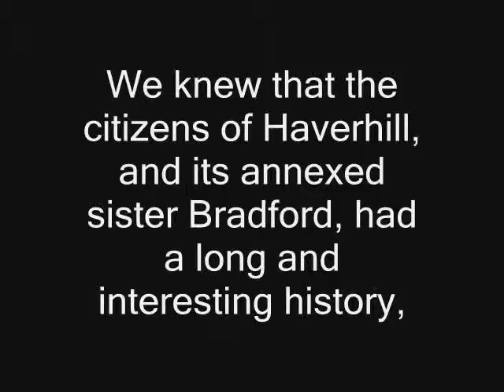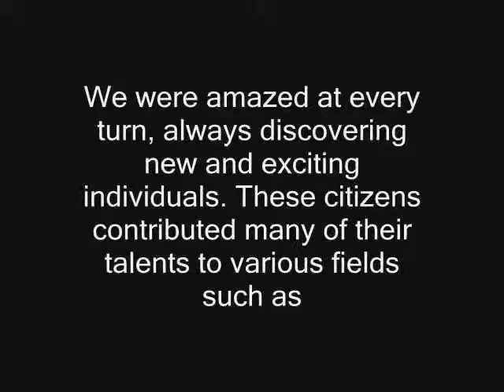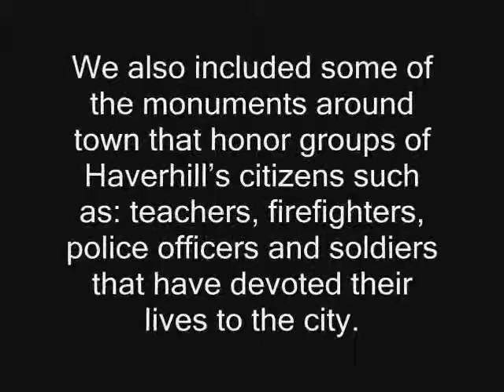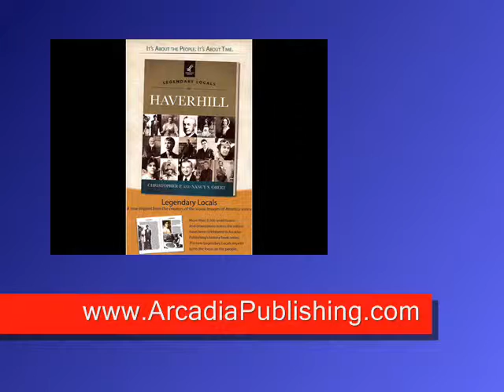Legendary Locals of Haverhill - 2011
Legendary Locals of Haverhill, Massachusetts
Written by Christopher P. Obert
and Nancy S. Obert

Book Chapters:

Introduction
History
Literature
Art
Sports & Entertainment
Business
Public Service
Military Service
Bibliography
Index